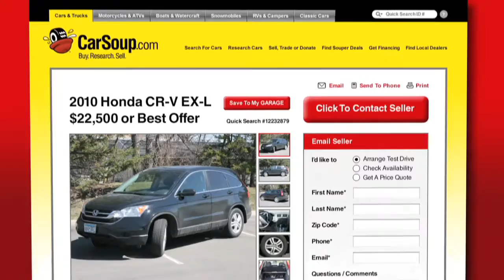Carolyn's CarSoup Commercial